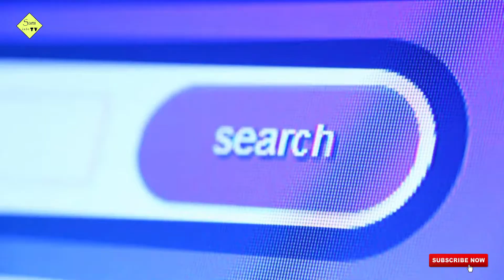The Young American Traveled A Long Way To Find A Diamond For His Girlfriend |Sami Info Tv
Hi in this video i will tell  about that The Young American Traveled A Long Way To Find A Diamond For His Girlfriend
امریکی نوجوان نے طویل سفر کرکے محبوبہ کے لیے ہیرا ڈھونڈ نکالا

And research.